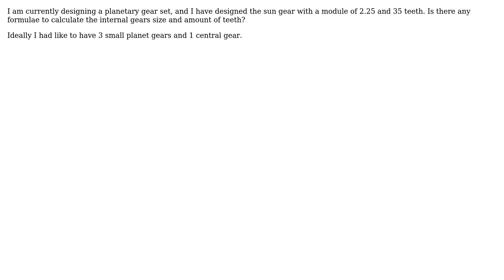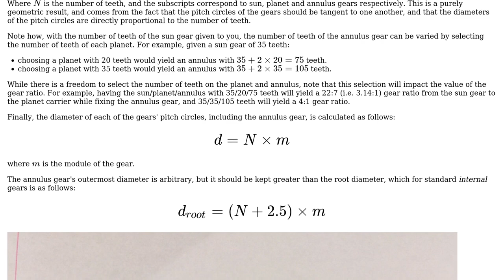Engineering: How to design planetary gears?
With thanks & praise to God, and with thanks to the many people who have made this project possible! | Content (except music & images) licensed under CC BY-SA | Music | Images & others | With thanks to user RJRJSanders user peterh user Involute and the Stack Exchange Network Trademarks are property of their respective owners. You are responsible for your own actions.